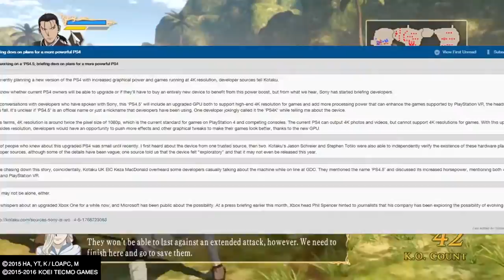PLAYSTATION 4.5 WHY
"Shit"-aku recently reported on a rumored Playstation 4.5. Would've liked to see true Backwards Compatibility instead but okay Sony.

Others I'm too lazy to grab the URLs for, screencaps from NYTimes, IGN, and Fortune.